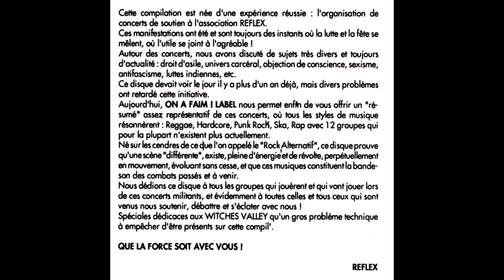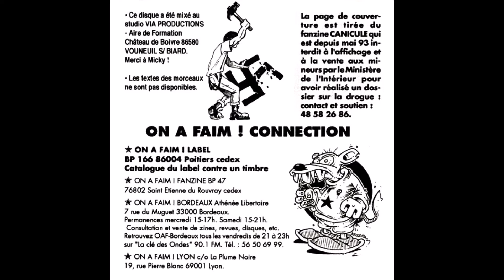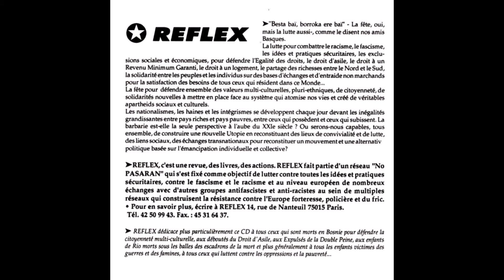KRULL Some Kind Of Addiction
Compilation ON A FAIM 1993 "L'ART PRIMITIF"
PUNK/SKA/HxC
SOUTIEN des GROUPES au GROUPE REFLEX
(Morceaux Live issus des concerts de soutien)
Dessin:GIL + MELVIN